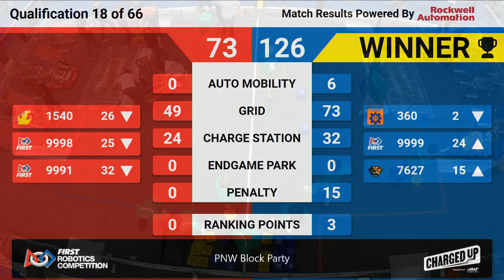Q18 2023 Pacific Northwest Block Party